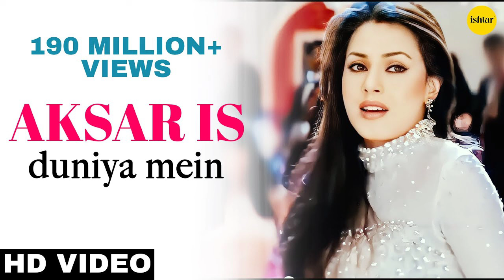Aksar Iss Duniya Mein HD Video | Dhadkan | Akshay Kumar, Sunil Shetty, Shilpa S, Mahima Chaudhary